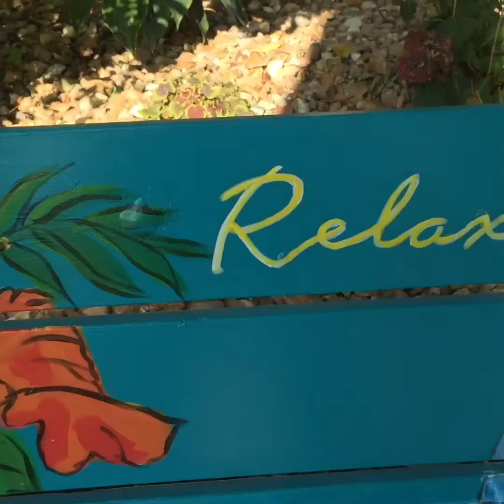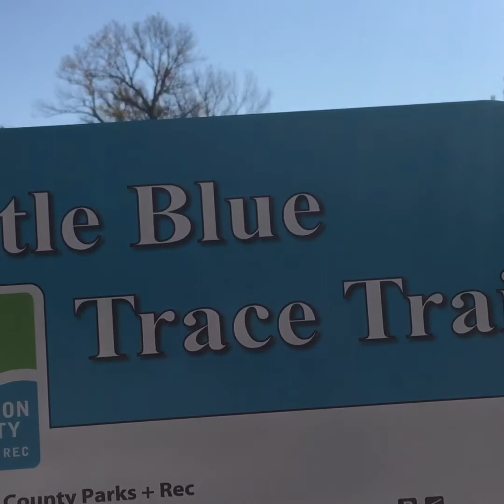Race and Bike To Fall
Praised Be to God for this beautiful and perfect weather , we were able to use the racing car and do biking 🚴‍♀️ in this beautiful fall season.Enjoy our video .God Bless us all..